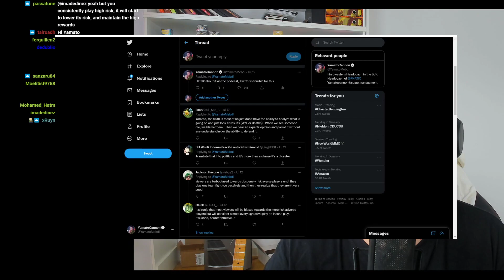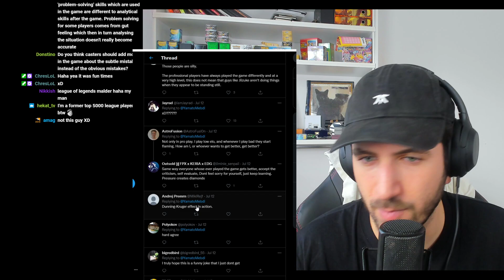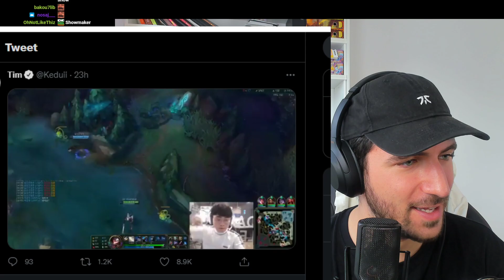The Voice of Yamato Episode 9 - Vaccination ting, first place ting 10-3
The Voice of Yamato, by YamatoCannon Episode 9, we talk, pauses, vaccine, amazon story, clg and much more.

00:00 - Genesis
03:40 - Pauses
16:30 - Jiizuké and Inaction
39:00 - IWD and his GP/Jayce mistake
46:00 - Amazon Story
1:03:00 - CLG, Pobelter and G-Finity Story
1:20:00 - Sleep

The Voice of Yamato, by YamatoCannon Episode 9